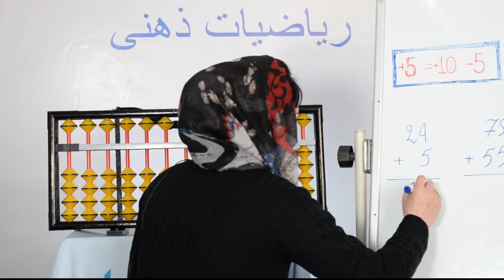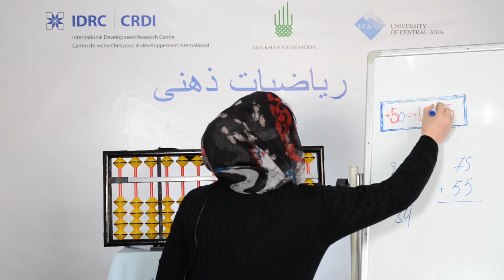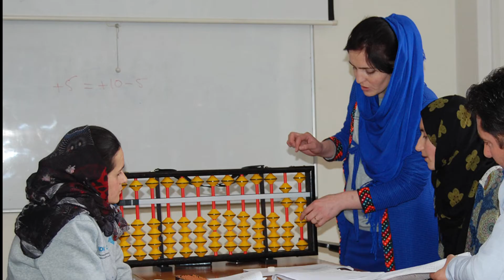How to use formula +5=+10-5 in Mental Math چگونگی استفاده از فورمول 5-10+=5+ در ریاضیات ذهنی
The project "Pathways to Innovation: Strengthening Mathematics, Science and Economic Policy Capacity in Afghanistan and Central Asia" aims to enhance mathematics teaching capacity through an innovative training in North Eastern Afghanistan.
:پروژه مسیر به سوی تغییر و نوآوری
تقویت نمودن ریاضیات، ساینس و ظرفیت پالیسی اقتصادی در افغانستان و آسیای مرکزی.
بالا بردن ظرفیت تدریس ریاضی با نو آوری و آموزش معلم با در نظرداشت مسائل حساسیت جنسیتی در شمال شرق افغانستان. از اینکه ویدیو مارا تماشاکردید سپاسگزاریم. صفحه مارا
  لایک و دمبال کنید
This video was carried out with the aid of a grant from the International Development Research Centre, Ottawa, Canada.